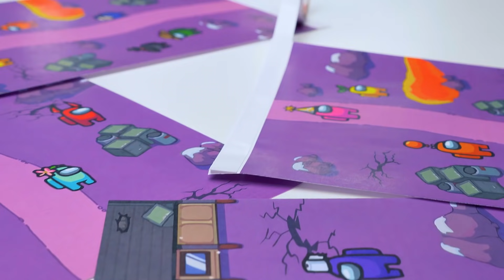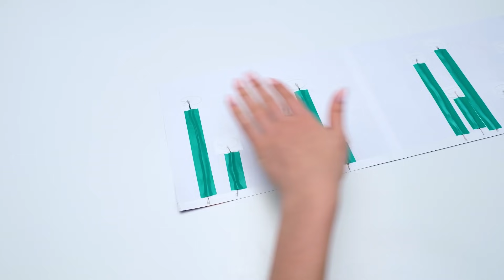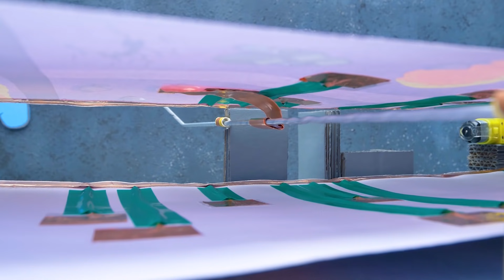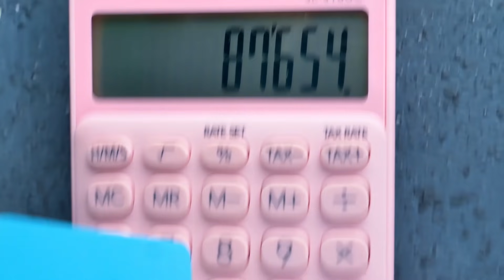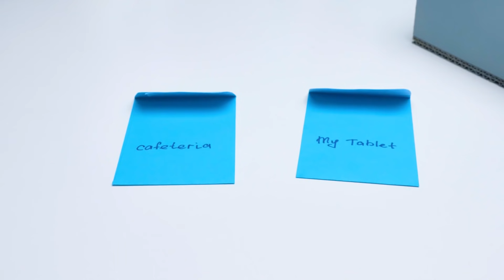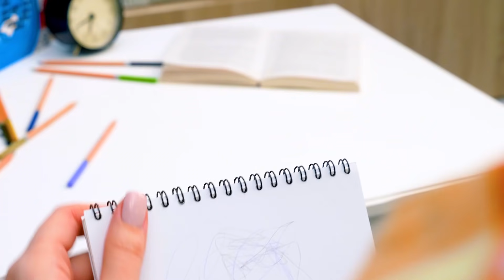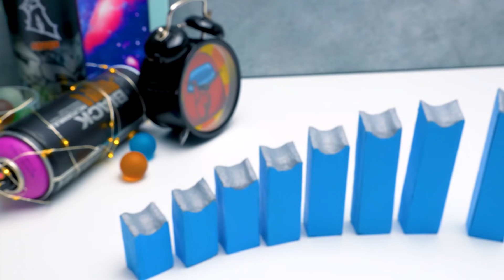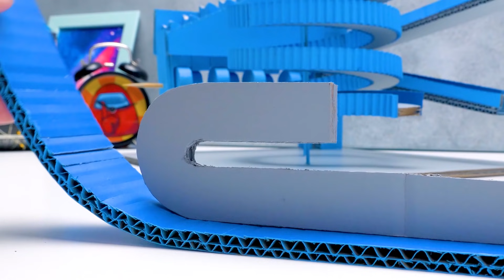Chế Tạo Các Món Thủ Công AMONG US Cực Đỉnh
Cả nhà yêu ơi, chúng tớ biết mọi người thích trò chơi không gian thú vị AMONG US nhiều như chúng tớ vậy! Đó là một trò chơi kể về những phi hành gia hài hước đang tìm kiếm kẻ mạo danh trên trạm vũ trụ của họ. Thế nên hôm nay, chúng tớ quyết định làm một video cực hay ho với 7 món đồ thủ công dựa trên trò chơi đỉnh chóp này đấy!

00:00 - Phần đầu tiên của video chính là 4 món đồ thủ công mini bìa cứng dựa trên trò chơi vũ trụ này. Chúng là một cái máy quét trong khoang y tế, một sân khấu để các phi hành gia họp khẩn cấp, một cảnh trong trò chơi và một cái ống thông hơi giống hệt trong trạm vũ trụ nhé. 4 món đồ thủ công này được làm bằng bìa cứng và trông rất thực tế đồng thời cũng đầy màu sắc nữa! Chúng có thể chuyển động được bằng các đòn bẩy đặc biệt đấy, đúng là chất như nước cất luôn nha!

11:36 - Món thủ công thứ năm là một trò chơi cực hay ho từ bìa cứng nè. Trò chơi thú vị này sẽ giúp giúp bạn giải trí cũng như rèn luyện sự tập trung của bạn đấy. Nhiệm vụ chính của bạn là điều khiển nhân vật và tránh các chướng ngại vật khác nhau!

24:08 - Món thứ sáu là một đường bi lăn từ bìa cứng theo phong cách Among Us đó! Đường bi lăn này có rất nhiều tầng cùng các chướng ngại vật cho các viên bi lăn xuống đó nha. Và các phi hành gia nhỏ bé sẽ theo dõi mọi thứ đang diễn ra đấy!

35:15 - Và món thủ công cuối cùng nhưng không kém phần quan trọng chính là một chiếc bánh khổng lồ với phong cách Among Us! Món bánh Red Velvet ngon tuyệt này sẽ không thể làm ai ngó lơ được! Nhưng điều thú vị nhất là chiếc bánh này có hình dáng của một kẻ mạo danh hoặc là phi hành đoàn đấy. Cái đó thì còn tùy bạn thích nhân vật nào hơn nha! Nhớ làm thử cái bánh ở nhà nhé, sẽ rất là ngon luôn đó!